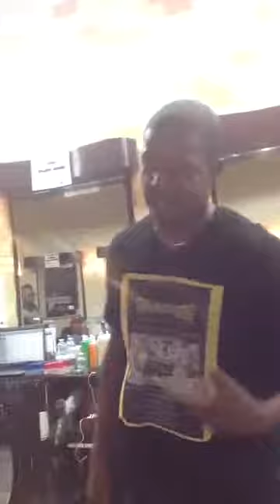Yea you see it midnight poetry. Don't miss our midnight comedy tonight with smokey